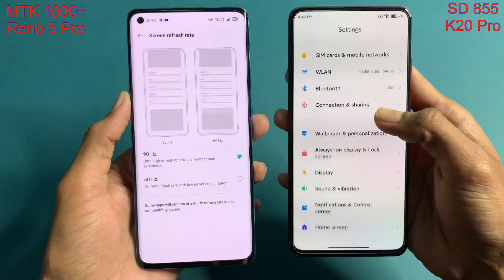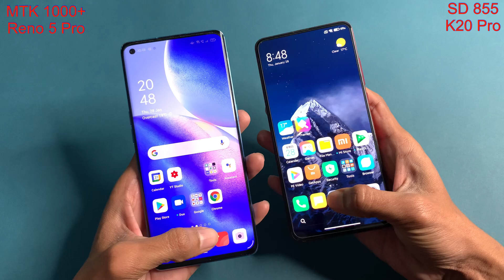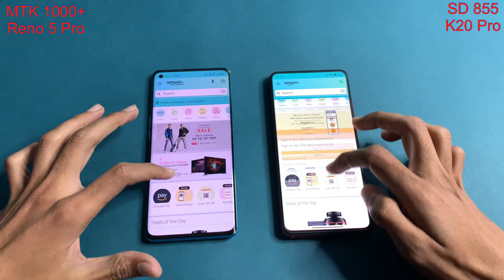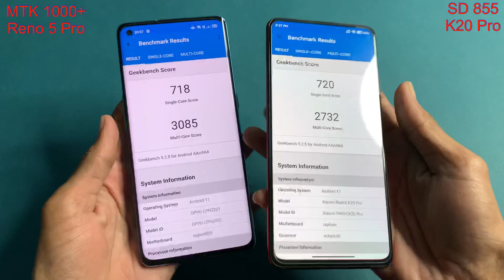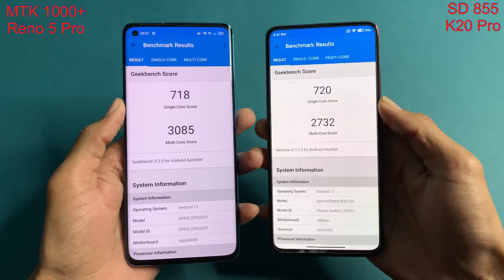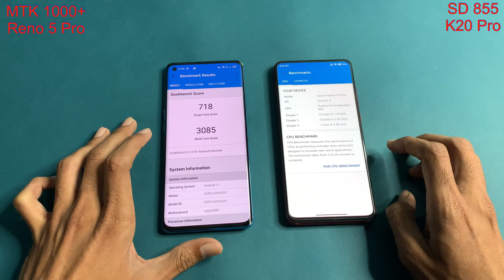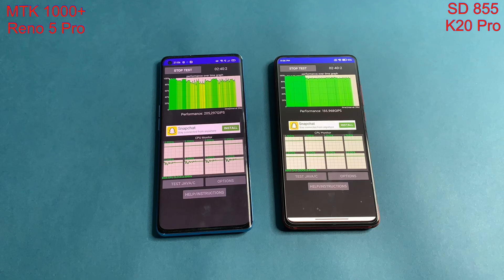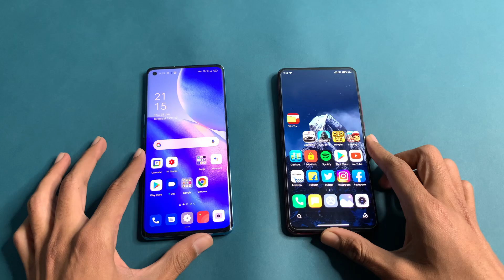MediaTek Dimensity 1000+ Vs Redmi K20 Pro Speed Test// Oppo Reno5 Pro vs K20 Pro Speed Test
Hey guys welcome back today I show you MediaTek Dimensity 1000+ Vs Snapdragon 855. So im using Oppo Reno5 Pro vs redmi k20 pro speed test. Oppo Reno5 Pro on color os 11.1 & Redmi K20 Pro on  miui 12.5.